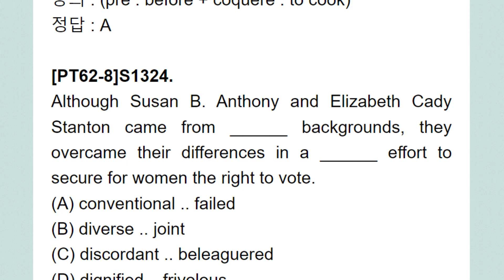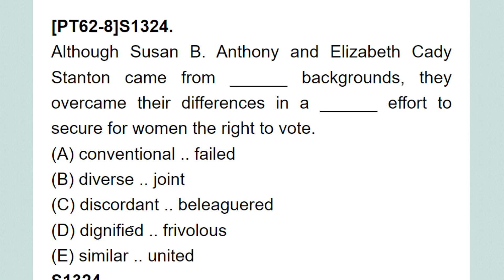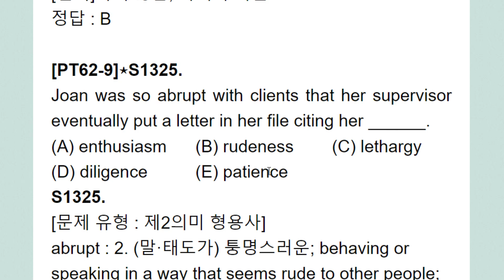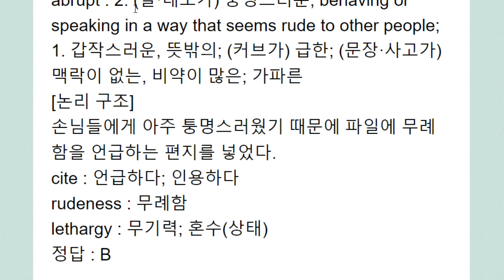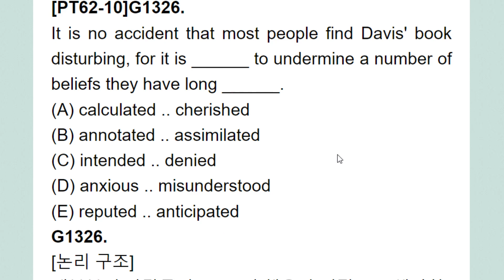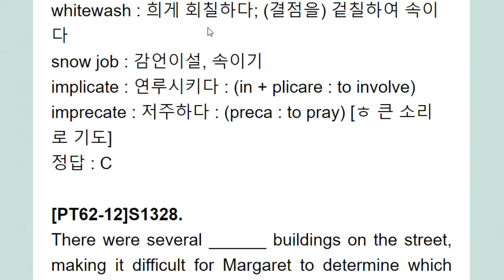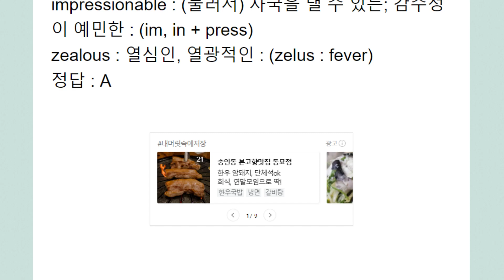Sentence Completion 센컴 2,000제+ 강의 266회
제2의미 형용사
브로그에서 본문 보기